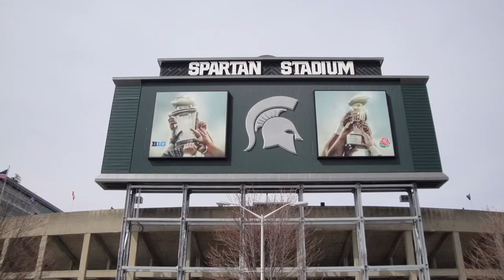Michigan State - Spartan Stadium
Michigan State Football Stadium